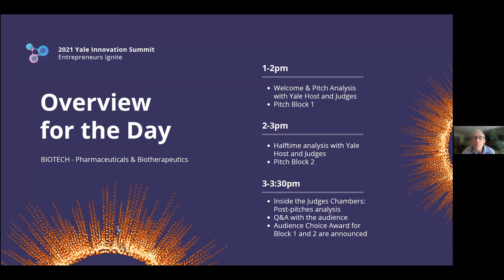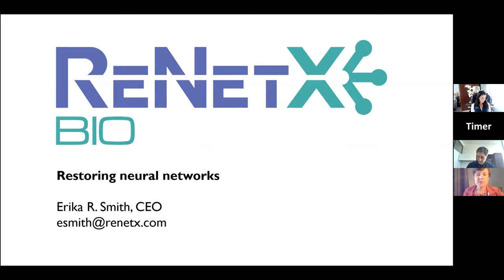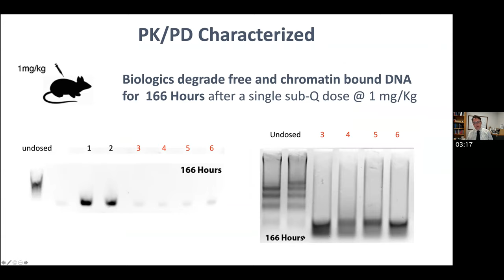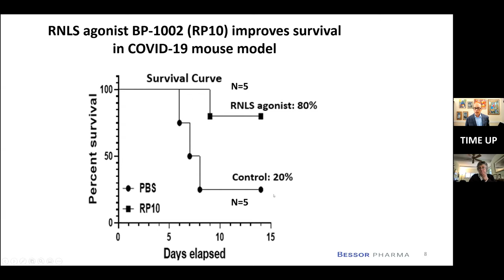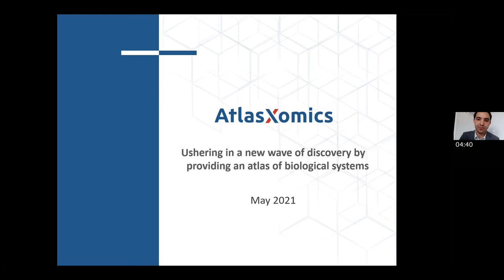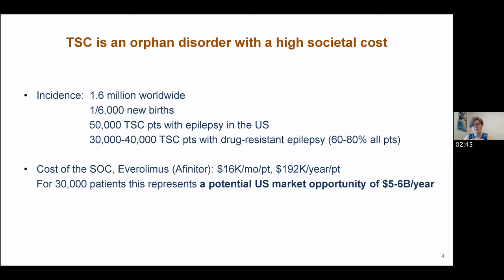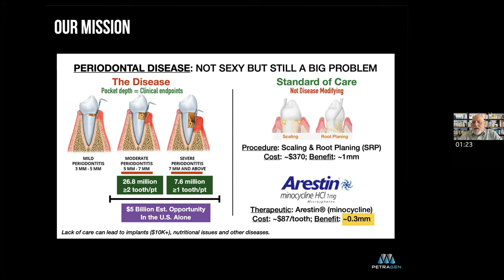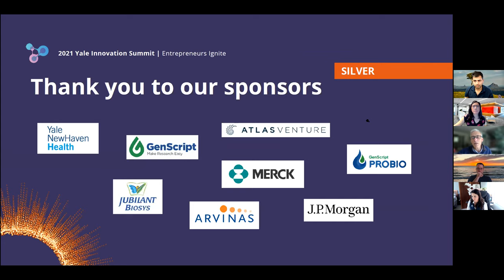Yale Innovation Summit Pitch Day 1 Video